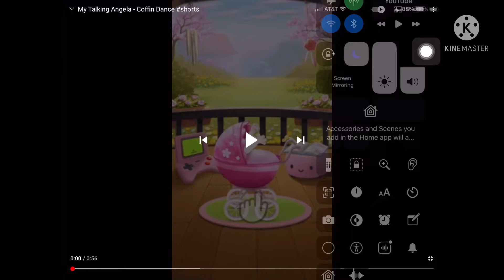Angela hank moi